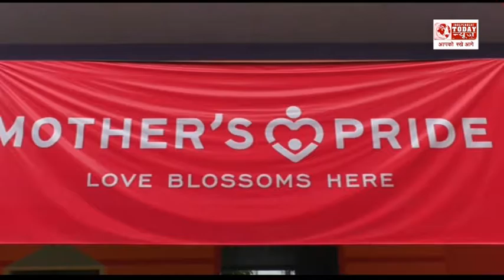School main fees kam ki gye dugri ilaka main